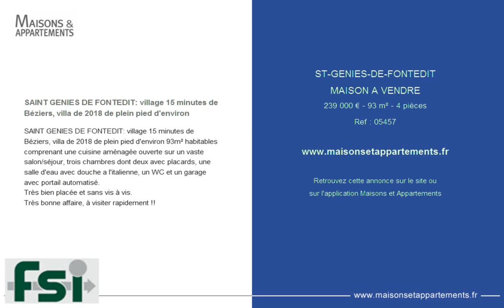ST-GENIES-DE-FONTEDIT - MAISON A VENDRE - 239 000 € - 93 m² - 4 pièces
Référence : 05457

SAINT GENIES DE FONTEDIT: village 15 minutes de Béziers, villa de 2018 de plein pied d'environ
SAINT GENIES DE FONTEDIT: village 15 minutes de Béziers, villa de 2018 de plein pied d'environ 93m² habitables comprenant une cuisine aménagée ouverte sur un vaste salon/séjour, trois chambres dont deux avec placards, une salle d'eau avec douche a l'italienne, un WC et un garage avec portail automatisé.
Très bien placée et sans vis à vis.
Très bonne affaire, à visiter rapidement !!

Cette annonce vous est proposée par l'agence FRANCE SUD IMMOBILIER